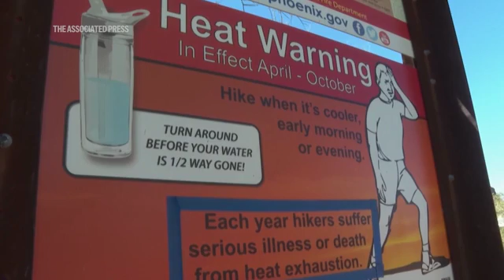What's a heat dome? Meteorologist explains why so much of the US is broiling this week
With much of the Midwest and the Northeast broiling — or about to broil — in extreme summer heat this week, meteorologists are talking about heat waves and heat domes.

Both mean it's really hot — and people will hear those terms a lot more as the world heats up. What's the difference? Here's what to know:

WHAT'S A HEAT DOME?

It’s helpful to think of a heat dome as what’s happening in the atmosphere. A heat wave is how affects people on the ground, said Ken Kunkel, a research professor of atmospheric sciences at North Carolina State University.

When a high pressure system develops in the upper atmosphere, it causes the air below it to sink and compress. That raises temperatures in the lower atmosphere.

Because hot air expands, it creates a dome that bulges out.

The boundaries of this week's heat dome are not well-defined, Kunkel said, but the National Weather Service has said that the most extreme heat is expected in the Ohio Valley and the Northeast.

The eastern heat dome follows an earlier-than-usual one this month in the Southwest. Last year, there were 645 heat-related deaths in Phoenix.

WHAT IS A HEAT WAVE?

A heat wave is defined by how intense the heat is, how long it lasts and where it occurs, said Jeff Masters, a meteorologist with Yale Climate Connections.

In general, several days of 90-plus degree temperatures in Texas are “no big deal," Masters said. Farther north, it is forecasted to be in the mid- to high-90s over the Midwest and Northeast this week, with heat indices of 100 F (38 C) or greater.

The National Weather Service said that some areas likely will reach daily records, with, in some places, the heat wave lasting all week and into the weekend.

The combination of clear skies and the higher summertime angle of the sun can result in high heat index readings, a measure of temperature combined with humidity. Humidity makes the weather feel far hotter because the body cools itself by sweating and has to work harder when the air’s already moist.

Chicago broke a 1957 temperature record on Monday with a high of 97 degrees F (36.1 degrees C). Hot and muggy conditions will continue this week, with peak heat indexes near 100 F (38 C), the National Weather Service in Chicago said in a post on the social platform X.

Albany, New York, will see temperatures of 95 F (35 C) or hotter from Tuesday through Thursday, when it will peak at 97 F (36 C), with heat indexes at 100 F (38 C) or more, the weather service forecasted. New York Gov. Kathy Hochul said Tuesday that she has activated the National Guard to assist in any heat emergencies.

The U.S. last year experienced the most heat waves since 1936, experts said. An Associated Press analysis of Centers for Disease Control and Prevention data found that the excessive heat contributed to more than 2,300 U.S. deaths, the highest number in 45 years of records.

WHO'S UNDER THE HEAT DOME?

The heat dome is affecting a broad swath of the eastern half of the country, from roughly the Great Plains states up through Maine.

Some locations could see their hottest temperatures on record for any month, Masters said. A new study found that climate change is making giant heat waves move more slowly and affect more people for a longer time, with higher temperatures over larger areas.

Almost 77 million people in the United States were under extreme heat alerts Tuesday.

Another excessive heat warning, caused by a heat dome, is expected in the Phoenix area on Thursday and Friday, when the highs could reach 114 F (45.5 C) and 116 F (47 C), respectively, said National Weather Service meteorologist Ted Whittock. Tuesday’s forecasted high of 105 F (40.5 C), meanwhile, is normal for this time of year.

He said his office has issued two excessive heat warnings in the past few weeks because of higher-than-normal high pressure that created heat domes.

AP Video produced by Teresa de Miguel

The Associated Press’ climate and environmental coverage receives financial support from multiple private foundations. AP is solely responsible for all content. Find AP’s standards for working with philanthropies, a list of supporters and funded coverage areas at AP.org.